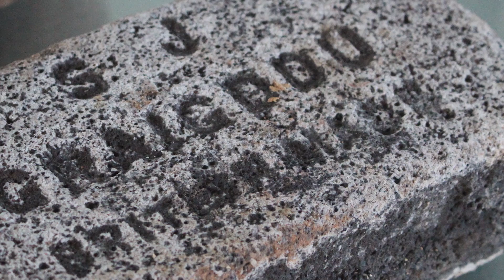Jon Pountney - Beachcombing - arddangosfa gelf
Maer Jon Pountney wedi dod â'i arddangosfa, Beachcombing, i ofod Yr Oriel yn y Senedd, sydd ar agor tan 21 Chwefror. Yma mae'n sôn am yr ysbrydoliaeth tu ôl i'r gwaith a pham y daeth ag ef i'r Senedd.

'Rwy’n credu mai dim ond pan fyddwch chi’n barod y bydd y drws yn agor ichi ddysgu am le. Ar ymweliad â’r blaendraeth eto yn 2015, rhyfeddais at yr holl bethau diddorol a frithai’r traeth. Agorodd y drws i mi pan welais fricsen yn dwyn yr enw Burn-Axe, ac yna un o’r enw Thistle. Wedyn, dyma ddarganfod Little Mill, Abersychan a Newport Star. Yn sydyn, roedd y traeth yn llawn o olion lleoedd, ac olion pobl; map blith draphlith, tri dimensiwn, o hanes a diwydiant yn agos-atoch-chi o fanwl.'